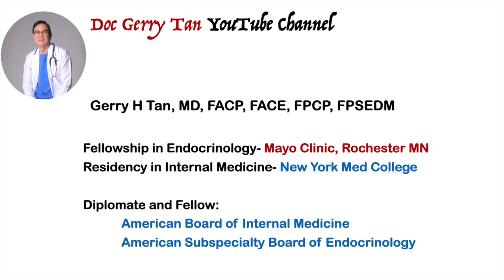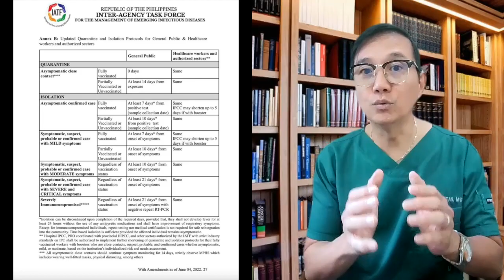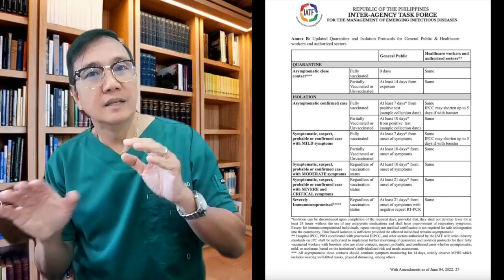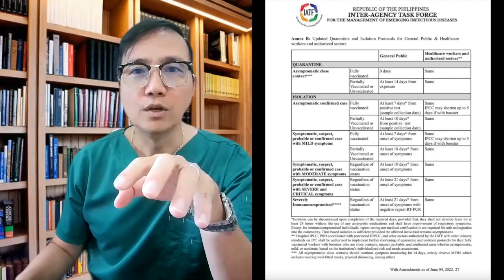Guidelines If Positive for Omicron BA.5 Covid 19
Common friends and relative including patients are again coming down with COVID-19.

Thankfully though, almost all are mild with one day spike of fever and occasional cough as symptoms.  What is important is that most or all do not need hospitalization simply because  they were vaccinated and recently boosted.

We know that once they get Covid Antigen (+) definitely they are infectious and contagious  and therefore need to be isolated and those friends exposed to be quarantined.

What then are the guidelines for Isolation once Covid Positive…